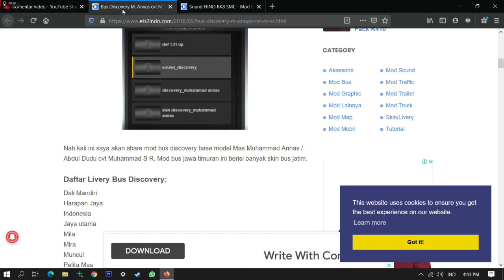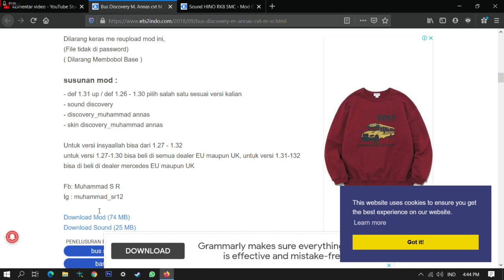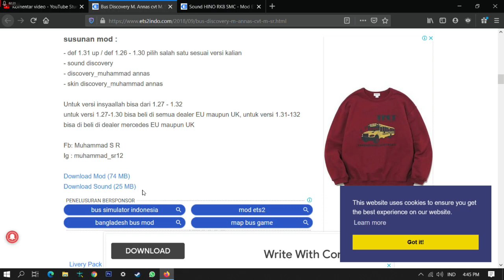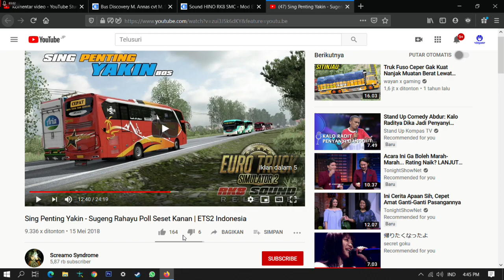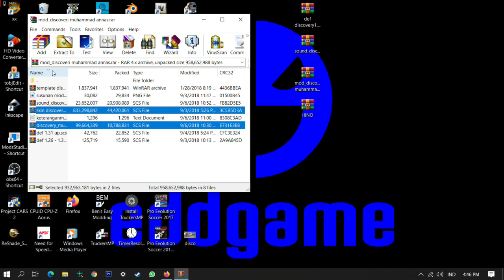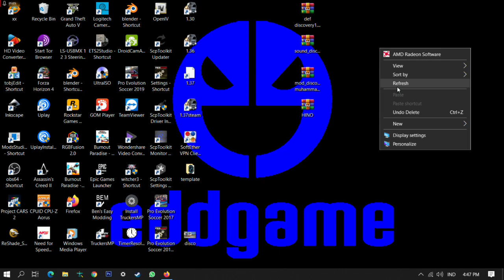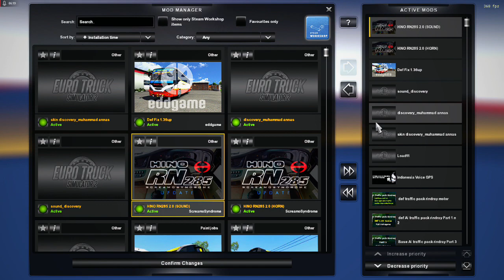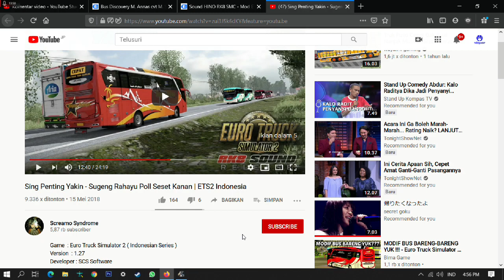[rework]mod discovery M.Annas up to v 1.36 up